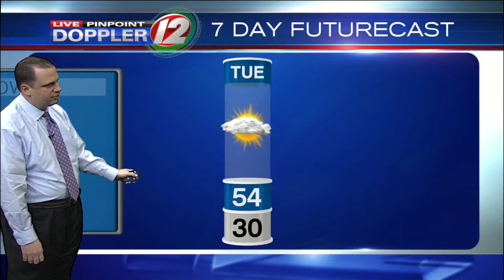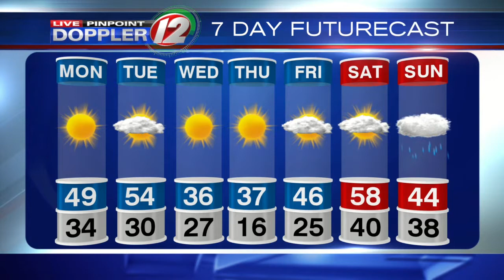Live Pinpoint Doppler 12 7Day Futurecast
T.J. Del Santo's Live Pinpoint Doppler 12 7Day Futurecast from 3/20/2017.  Lots of ups and downs temperature-wise the next 7 days.